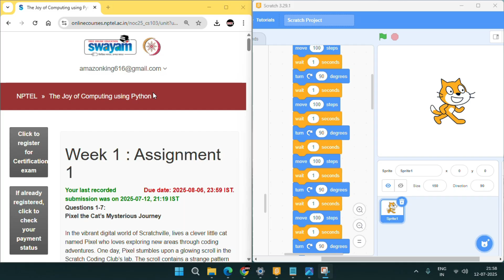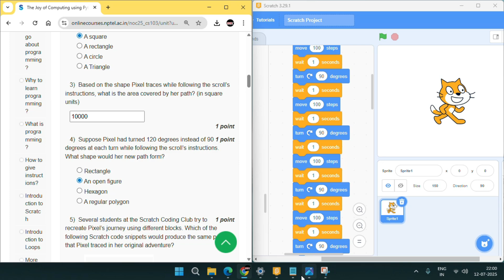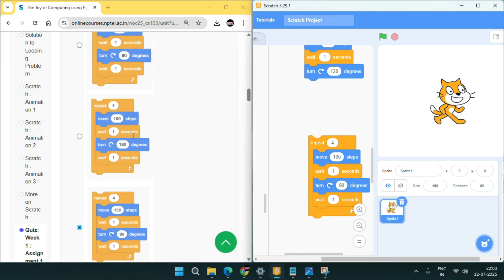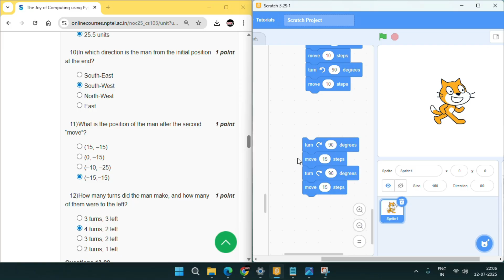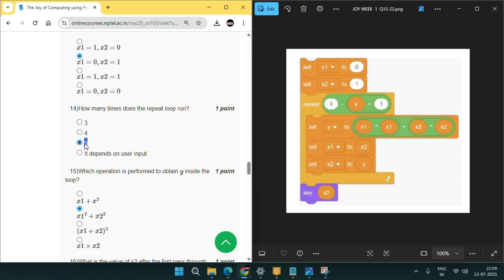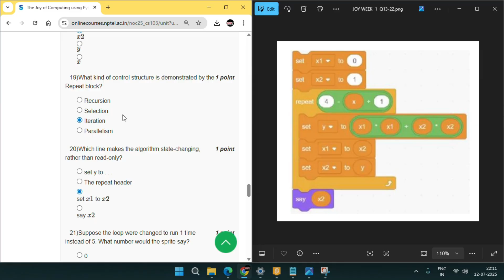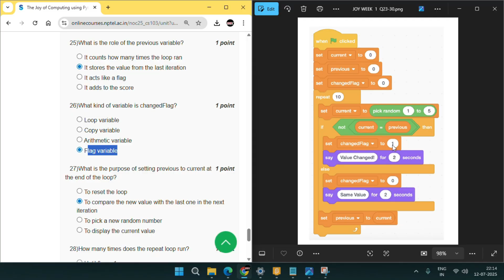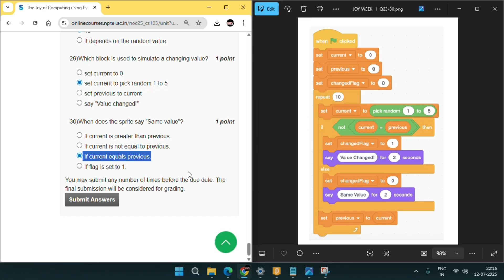NPTEL The Joy of Computing using Python week 1 quiz assignment answers with proof of each answer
DON'T IGNORE SCRATCH because you will get 2 scratch question in the final center exam(Proctored exam ).
If you want to see other questions asked in the final center(Proctored exam ) then see this video

I have given final center exam(Proctored exam ) for this course Joy of Computing using python recently on 19th December,2020. So, I am giving  one very important suggestion .

Coursera
4.Coursera Python Data Structure all  assignment answers with doc file for programming assignments
Coursera Python Data Structure all  assignment answers with doc file for programming assignments
7.GET FREE PYTHON CERTIFICATE IN JUST 4 MINUTES FROM COURSERA(SUBMIT 1 QUIZ OF THIS COURSE TO GET IT )